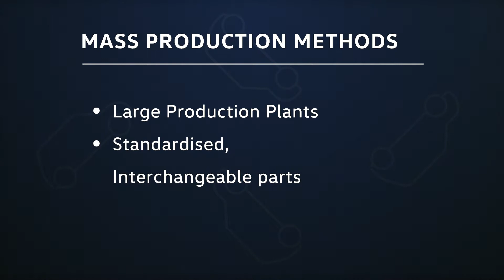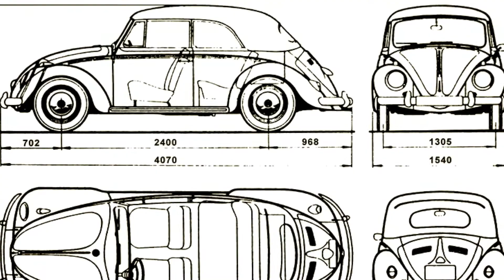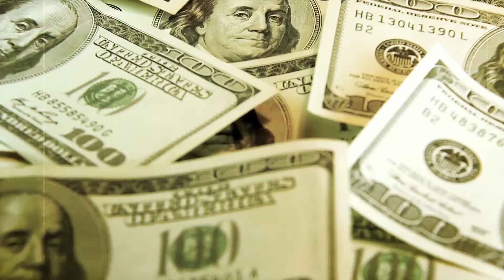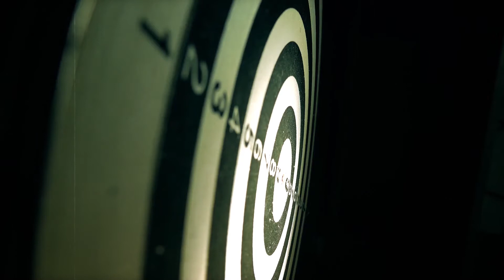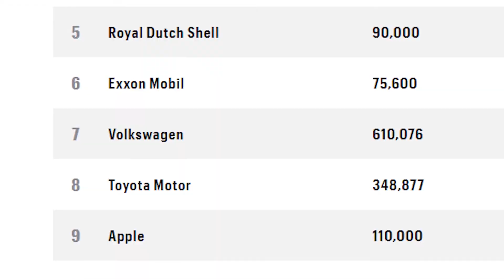How Volkswagen Started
If you’ve ever got a chance to go on a drive in a Volkswagen vehicle of any sort, you’re probably already aware of the luxurious feel they have. Volkswagen is one of a kind in the aesthetics and performance that they install in their cars, but there’s so much more to take note of.

The German word Volkswagen translates to ‘The People’s Car’ in English. This was exactly the dream that Ferdinand Porsche had envisioned for the car he had designed back in the 1930s. They started from humble beginnings and have expanded to have some of the biggest automobile companies under their wing today

Volkswagen has added some of the biggest names to their portfolio, such as Bentley, Lamborghini, and Bugatti. In the 2000’s they also acquired Ducati, Skoda, and Kugario. They ranked No. 7 in the 2016 Fortune Global 500. Volkswagen has survived through a long and treacherous path towards victory.

Its production units in today's date churn out over 10 million cars per year! Due to their massive scale, they also benefit people by providing job opportunities to hundreds and thousands of people every month.

In this video, we are going to look at the origins of Volkswagen and how all of its ups and downs led to it being one of the most successful automotive companies today. So keep watching to learn more about the brand and its founding story.